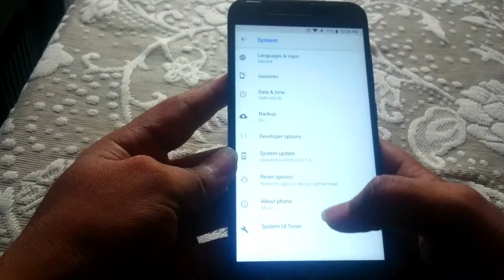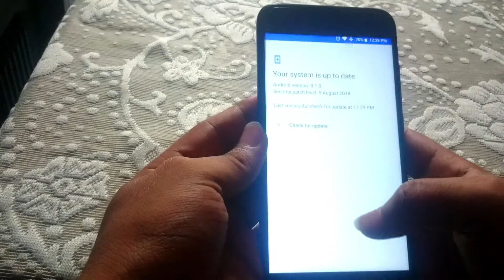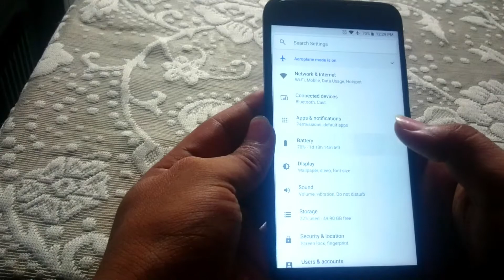Xiaomi Mi A1 : Official Stable August Update / Notification LED Fix!!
Finally, Xiaomi has released the August Update for all the Mi A1 Devices. Enjoy!!